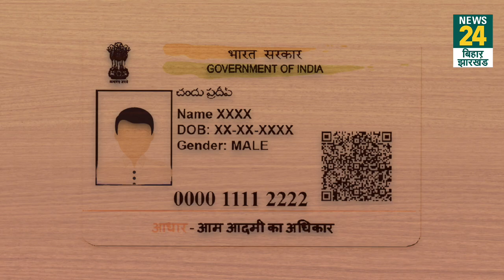Bihar के सुपौल में मजदूर बना करोड़पति, बैंक में बिना खाता खुलाए आ गए 9 करोड़ 99 लाख रुपए